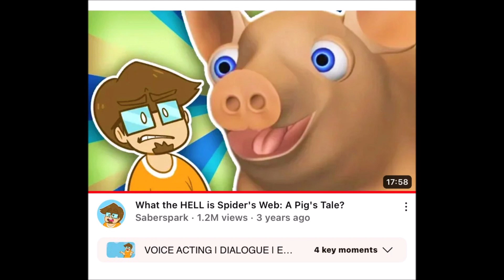No More/Reuse 3142